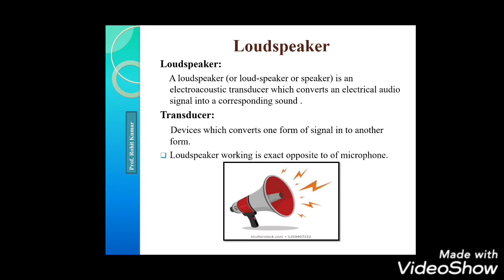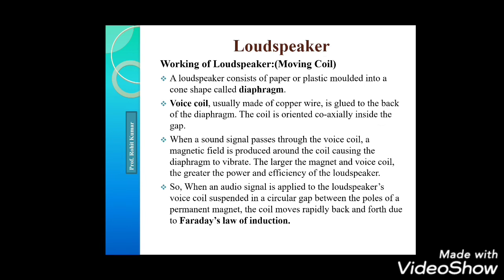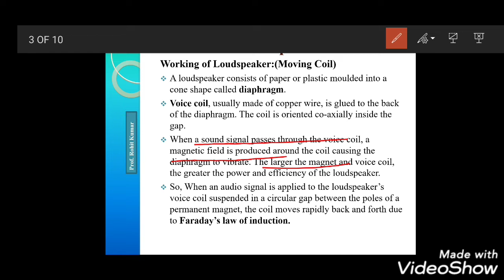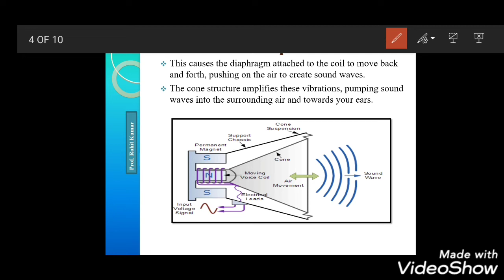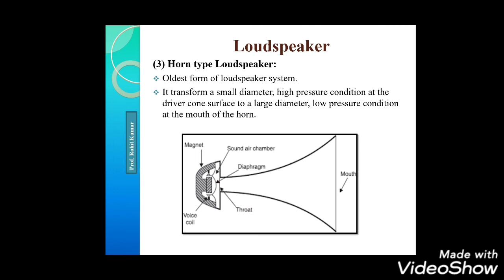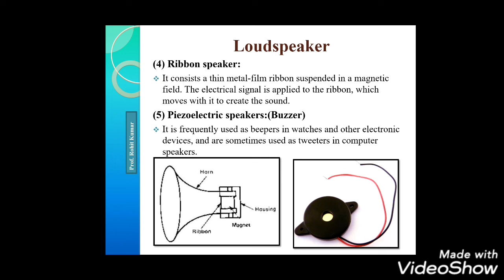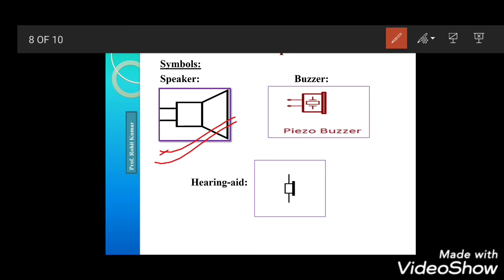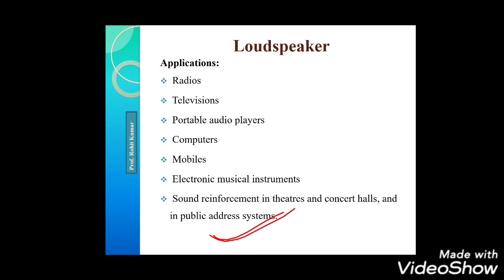Constructional view of loudspeaker (Electronics Drawing & Drafting)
Loudspeaker , Speaker, unit 2 lecture 3